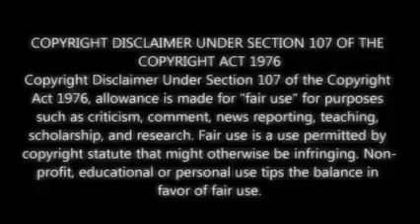O ETO, GALING NA MISMO KAY INDAY SARA